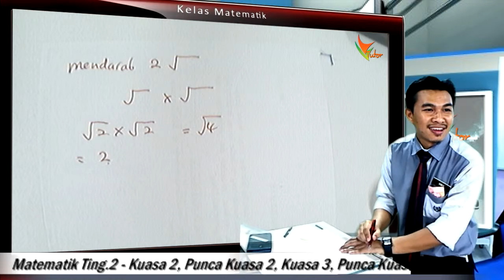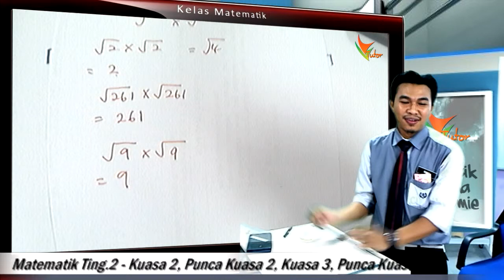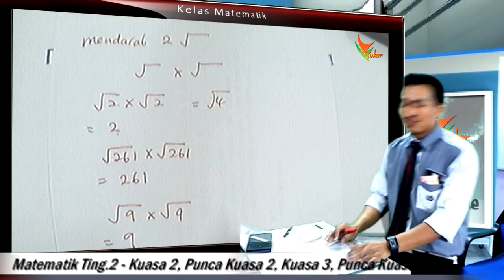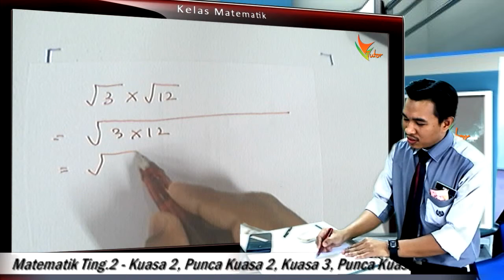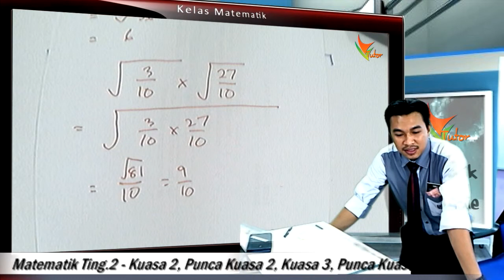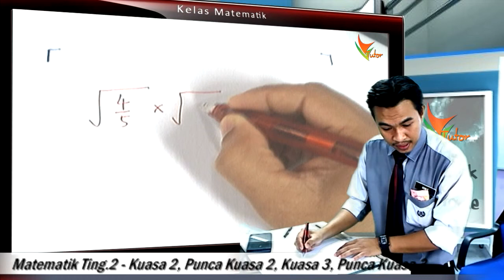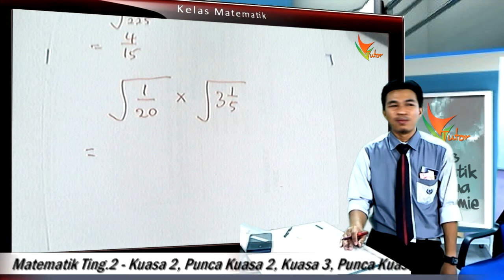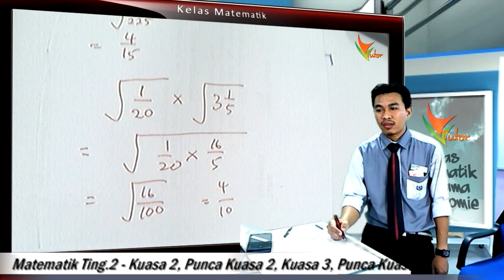2Us B3D2E4 Mendarab Punca Kuasa Dua